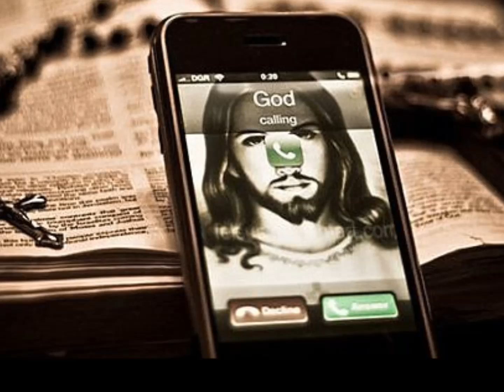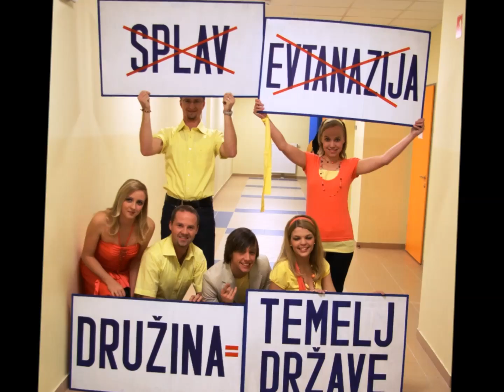Povejmo naglas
Naša družba izgublja prave vrednote,
naš svet se pogreza v brezno sramote -
a mi, mi pa nič ne storimo!
Še vedno se tiho držimo ob strani,
postajamo vedno bolj mlačni kristjani.
Zakaj? Se mar koga bojimo?
Stopimo iz tišine iz duhovne bede,
Sveti Duh naj vodi naše misli in besede.

Ko gre za družino, za temelj države,
poslušamo blodnje in nore razprave.
Nikar ne bodimo brez mnenja!
Ljubezen spreminjamo v filozofijo.
Spregledamo splav in evtanazijo.
Je to res svoboda življenja?

Bodimo glas razuma pozabimo na sebičnost,
pričevanje za Boga je pričevanje za pravičnost.

Povejmo odločno, povejmo naglas,
prihodnost sveta je odvisna od nas.
Povejmo naravnost povejmo naglas.
Jezus nas kliče, bodimo njegove priče.
Premagajmo strah in sprožimo plaz.
Naj ne bo nam vseeno. Molk je poraz!